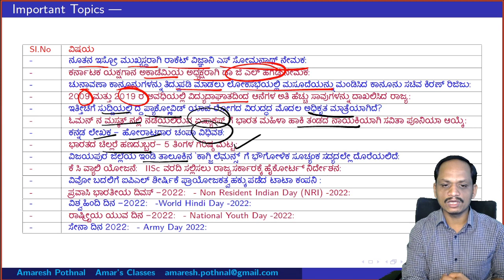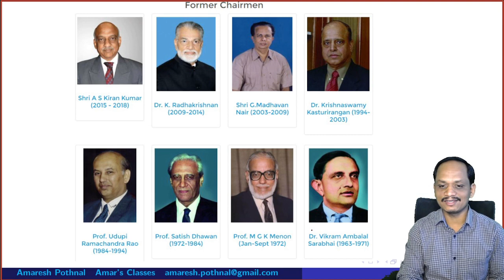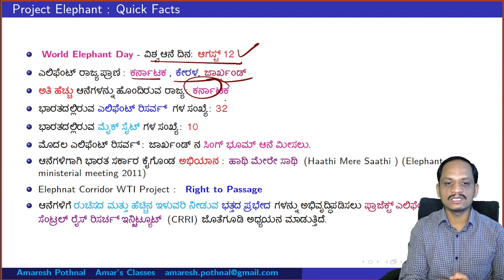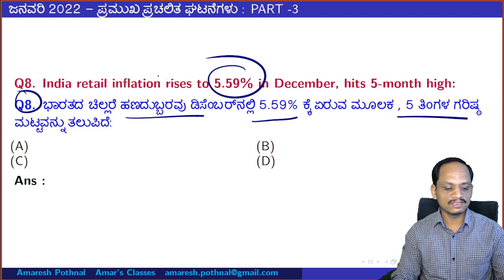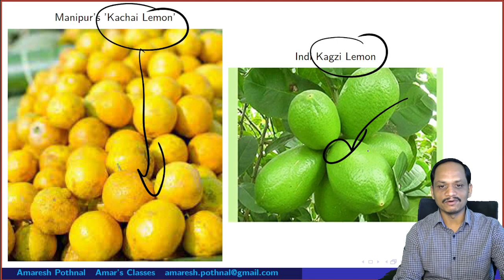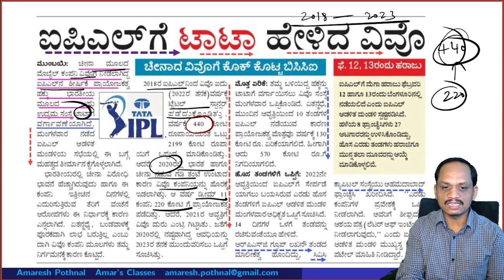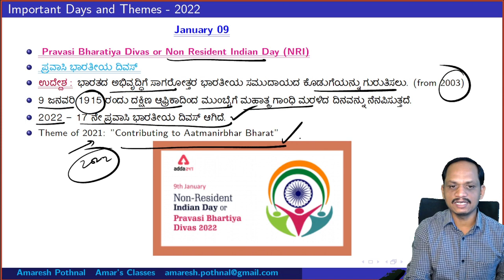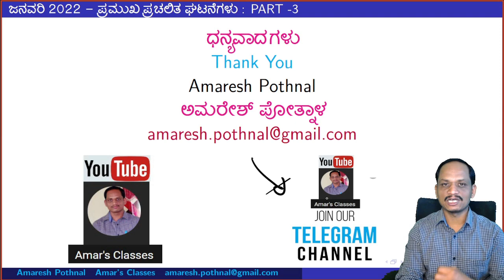Class 89:ಜನವರಿ 2022:PART-3: ಪ್ರಮುಖ ಪ್ರಚಲಿತ ಘಟನೆಗಳು|Amaresh Pothnal|January-2022 Current Affairs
For Complete list search: Amar's Classes Youtube Channel.
Important Topics Discussed in this Video:
Q1. Rocket scientist S Somnath to be new Isro chief, replacing K Sivan:
ನೂತನ ಇಸ್ರೋ ಮುಖ್ಯಸ್ಥರಾಗಿ ರಾಕೆಟ್ ವಿಜ್ಞಾನಿ ಎಸ್ ಸೋಮನಾಥ್ ನೇಮಕ:
Q2. Dr G L Hegde appointed president of Karnataka Yakshagana Academy:
ಕರ್ನಾಟಕ ಯಕ್ಷಗಾನ ಅಕಾಡೆಮಿಯ ಅಧ್ಯಕ್ಷರಾಗಿ ಡಾ ಜಿ ಎಲ್ ಹೆಗಡೆ ನೇಮಕ:
Q3. Kiren Rijiju Tables Bill To Amend Election Laws In LS; Pitches 'stop Bogus Voting' Mantra:
ಚುನಾವಣಾ ಕಾನೂನುಗಳನ್ನು ತಿದ್ದುಪಡಿ ಮಾಡಲು ಲೋಕಸಭೆಯಲ್ಲಿ ಮಸೂದೆಯನ್ನು ಮಂಡಿಸಿದ ಕಾನೂನು ಸಚಿವ ಕಿರಣ್ ರಿಜಿಜು:
Q4. As per the recent data from Environment Ministry, which state has recorded the highest deaths of elephants due to electrocution during 2009 and 2019?
ಪರಿಸರ ಸಚಿವಾಲಯದ ಇತ್ತೀಚಿನ ಅಂಕಿಅಂಶಗಳ ಪ್ರಕಾರ, 2009 ಮತ್ತು 2019 ರ ಅವಧಿಯಲ್ಲಿ ವಿದ್ಯುದಾಘಾತದಿಂದ ಆನೆಗಳ ಅತಿ ಹೆಚ್ಚು ಸಾವುಗಳನ್ನು ಯಾವ ರಾಜ್ಯ ದಾಖಲಿಸಿದೆ?
Q5. Paxlovid, which was seen in the news recently, is the first authorised pill against which disease?
ಇತ್ತೀಚೆಗೆ ಸುದ್ದಿಯಲ್ಲಿ ದ್ದ ಪ್ಯಾಕ್ಸ್ಲೋವಿಡ್ ಯಾವ ರೋಗದ ವಿರುದ್ಧದ ಮೊದಲ ಅಧಿಕೃತ ಮಾತ್ರೆಯಾಗಿದೆ?
Q6. Savita named captain of Indian women hockey team for Asia Cup in Muscat:
ಓಮನ್ ನ  ಮಸ್ಕತ್‌ ನಲ್ಲಿ ನಡೆಯಲಿರುವ ಏಷ್ಯಾಕಪ್‌ ಗೆ ಭಾರತ ಮಹಿಳಾ ಹಾಕಿ ತಂಡದ ನಾಯಕಿಯಾಗಿ ಸವಿತಾ ಪೂನಿಯಾ  ಆಯ್ಕೆ:
Q7. Kannada writer-activist Champa passes away:
 ಕನ್ನಡ ಲೇಖಕ - ಹೋರಾಟಗಾರ ಚಂಪಾ ವಿಧಿವಶ:
Q8. India retail inflation rises to 5.59\% in December, hits 5-month high:
ಭಾರತದ ಚಿಲ್ಲರೆ ಹಣದುಬ್ಬರವು ಡಿಸೆಂಬರ್‌ನಲ್ಲಿ 5.59\% ಕ್ಕೆ ಏರುವ ಮೂಲಕ , 5 ತಿಂಗಳ ಗರಿಷ್ಠ ಮಟ್ಟವನ್ನು ತಲುಪಿದೆ:
Q9. Indi's 'Kagzi Lemons' months away from getting GI tag:
 ವಿಜಯಪುರ ಜಿಲ್ಲೆಯ ಇಂಡಿ ತಾಲೂಕಿನ   'ಕಾಗ್ಜಿ ಲೆಮನ್ಸ್'  ಗೆ ಭೌಗೋಳಿಕ ಸೂಚ್ಯಂಕ   ಸದ್ಯದಲ್ಲೇ ದೊರೆಯಲಿದೆ:
Q10. K.C Valley Project: High Court directs state government to submit IISc Report:
ಕೆ ಸಿ  ವ್ಯಾಲಿ ಯೋಜನೆ:  IISc   ವರದಿ ಸಲ್ಲಿಸಲು ರಾಜ್ಯ ಸರ್ಕಾರಕ್ಕೆ ಹೈಕೋರ್ಟ್ ನಿರ್ದೇಶನ:
Q19. KC Valley treated water project is related to which of the following districts ?
 kC ವ್ಯಾಲಿ ಟ್ರೇಟೆಡ್ ವಾಟರ್ ಪ್ರಾಜೆಕ್ಟ್ ಯಾವ ಜಿಲ್ಲೆಯ ಜೊತೆ ಸಂಬಂಧಿಸಿದೆ ?
Q11. Tata replaces Vivo as IPL title sponsor for final two years:
ವಿವೋ ಬದಲಿಗೆ  ಐಪಿಎಲ್ ಶೀರ್ಷಿಕೆ ಪ್ರಾಯೋಜಕತ್ವ ಹಕ್ಕು ಪಡೆದ ಟಾಟಾ ಕಂಪನಿ :
Q12. Pravasi Bharatiya Divas or Non Resident Indian Day (NRI) -2022:
ಪ್ರವಾಸಿ ಭಾರತೀಯ ದಿವಸ್ -2022:
Q13. World Hindi Day -2022:
ವಿಶ್ವ ಹಿಂದಿ ದಿನ -2022:
Q14. National Youth Day -2022:
ರಾಷ್ಟ್ರೀಯ ಯುವ ದಿನ -2022:
Q15. Army Day 2022:
ಸೇನಾ ದಿನ 2022: